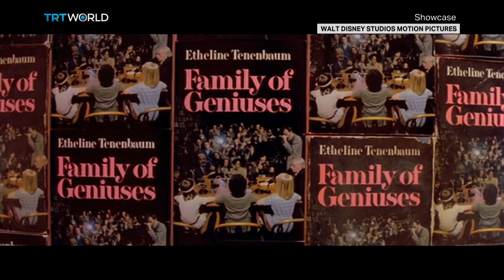Movie Almanac: The Royal Tenenbaums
The Royal Tenenbaums cemented Wes Anderson's reputation as an influential director. We take a look at the movie 20 years after its release.